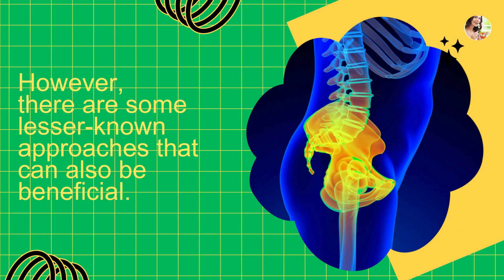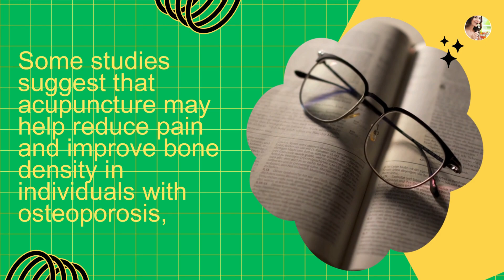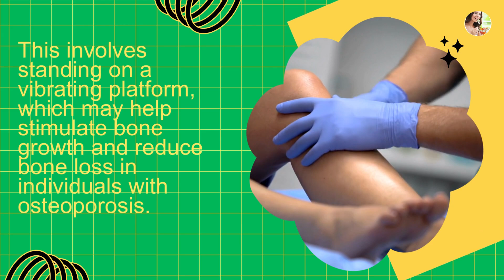Osteoporosis Treatment That May Surprise You!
Exploring innovative approaches to osteoporosis treatment that may surprise you! From mind-body techniques to ancient practices, discover unique strategies for supporting bone health beyond the conventional methods. Let's think outside the box for stronger, healthier bones! 💪🌿